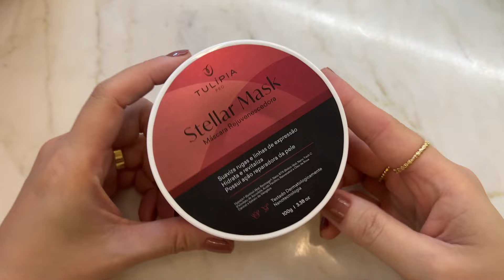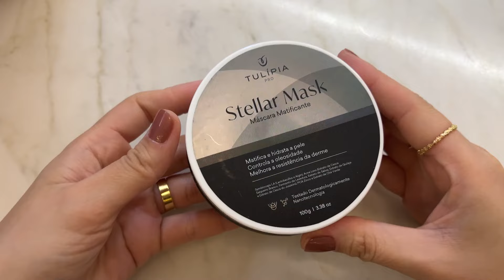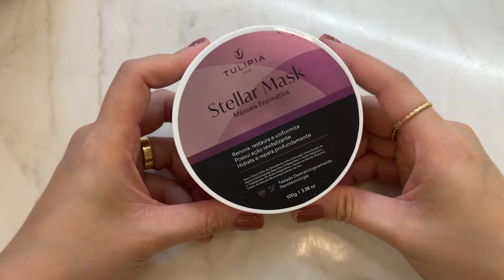LANÇAMENTO KIT STELLAR MASK TULÍPIA - Resenha completa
Oii Gente, hoje eu trouxe uma resenha completa para vocês conhecerem as novas máscaras faciais da Tulípia, que são incríveis para limpeza de pele e tratamentos faciais com muitos benefícios, além de agregarem muito valor aos nossos atendimentos estéticos porque são lindas demais! 😍

Lista de ativos da máscaras faciais:

Máscara Rejuvenescedora - Actibiome • D-Pantenol, Extrato de Camomila, Moistshield™ HA, Nano Caviar, Pentavitin®

Máscara Hidronutritiva - com Actibiome, D-Pantenol, Extrato de Camomila, Moistshield, HA, Nano Caviar, Pentavitin®

Máscara Matificante - Com Acne Less,Extrato de Chá Verde, PCA de Zinco, Symbiocaps LA

Máscara Enzimática - com Ácido Poliglutâmico, Extrato de Bromelina (Abacaxi), Extrato de Papaína (Mamão), Extrato de Uva, Nano Ozônio Corporal

⭐️ Sobre mim: 👇🏻

Super Beijo!
Tainara Yamasaki.